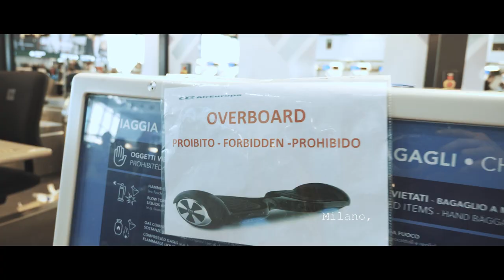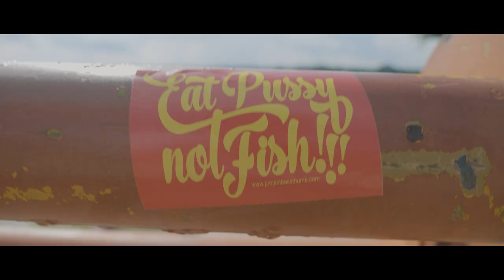Part #1 The Travel to Colombia / Chasing for Monster Peacock Bass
Project Bassthumb x T-Nerd Production proudly presents Project Bassthumb Chasing Monster Peacock Bass

Part 1 - The travel

From Switzerland to the capital of Colombia, Bogota straight to the jungle. Watch what long of a journey such a adventure means for us and how we still keep it fun always!

Project Bassthumb on the rods and T-Nerd Productions behind the lens!

includes informations and lots of pictures! Thanks for checking it out!